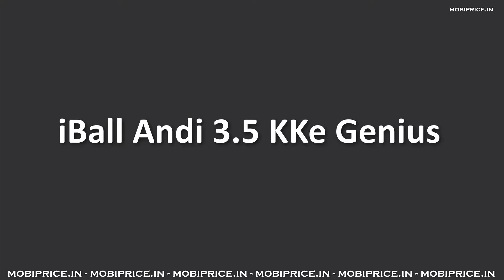iBall Andi 3.5 KKe Genius launched with 1.3 GHz Dual Core Processor, 256 MB RAM Price Specification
iBall recently launched New iBall Andi 3.5 KKe Genius mobile listed online. It comes with 3.5" Capacitive Display, powered by 1.3 GHz Dual Core Processor, 256MB of RAM, 2GB Internal Memory. On the camera side it has 3.2 MP Camera with 0.3 front face camera and 1600mAh battery,2G,3G, WIFI, FM, Blutooth, GPRS, Edge, dual Sim, GPS.

Network
 * GSM 1800 / 900 MHz, WCDMA 2100MHz
 * 2G, Dual SIM
 * 3G, HSDPA, HSUPA

DESIGN
 * Screen Size: 3.5 inch Display
 * Features:Multi Touch Screen
 * Type:Capacitive Display

Memory
 * RAM:256MB
 * Internal Memory:2GB
 * Expandable Memory:32GB

 * Processor:1.3 GHz Dual Core Processor
 * OS Name:Android v4.2

Camera
 * ZOOM, Vidoe Recording,3GP, MP4

MULTIMEDIA
 * Music Player:Yes,FM Radio:Yes

Connectivity
 * Wi-Fi:Yes , (802.11b/g/n)
 * Bluetooth:Yes
 * GPS:Yes

Connectors
 * Ear Jack:3.5mm
 * Dual SIM Support:yes
 * USB :2